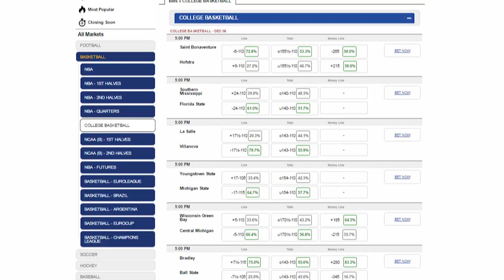Purdue Boilermakers NCAA Basketball 2016 17 Team Preview Predictions & Betting Odds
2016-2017 NCAA Championship Odds: 35-1
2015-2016 Record: 26-9, 12-6 Big Ten
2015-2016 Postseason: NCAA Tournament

 The  Purdue Boilermakers  are at odds of 35-1  to win the NCAA Championship in 2017.  The team went  26-9,, last season,  going 12-6 in the  Big Ten
The Purdue Boilermakers had a very good regular season a year ago winning 26 games but the season was ultimately a failure as the team lost in the first round of the NCAA Tournament.
The Boilermakers return Vincent Edwards and they have some talented newcomers so Purdue could make a return trip to the NCAA Tournament in 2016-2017.

Purdue will have to replace A.J. Hammons who averaged 15 points, 8.2 rebounds and 2.5 blocks last season and they also have to find a replacement for Raphael Davis. Coming to Purdue this year are Spike Albrecht from Michigan and Carsen Edwards.
The Boilermakers return Dakota Mathias and Ryan Cline in the backcourt along with Carsen Edwards and P.J. Thompson. The frontcourt should be fine with Caleb Swanigan and Isaac Haas leading the way.